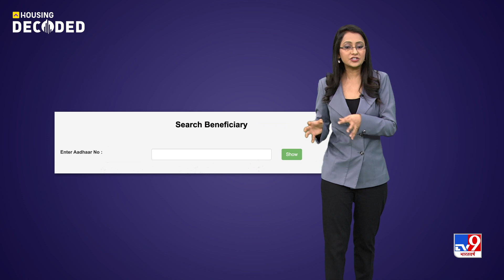How to Check PMAY Subsidy Status 2022 with Application ID and Aadhaar Card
Those who have applied for a housing unit under the centre’s Housing for All program, have various ways to conduct the PMAY status check on the PMAYUCLAP website.

In this video, we will elaborate on how you can check PMAY subsidy status with the help of an Application ID, Aadhaar Card, Mobile number and more.